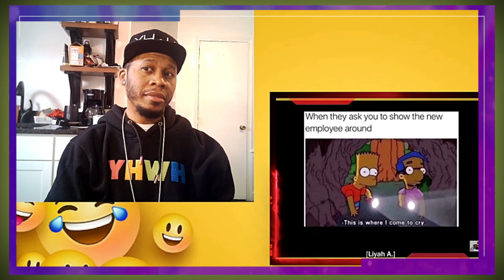Mentally Mitch - Meme Review with Friends Vol 1 (Try Not to Laugh Challenge) 😂😂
@MentallyMitch  - Meme Review with Friends Vol 1 (Try Not to Laugh Challenge) 😂😂